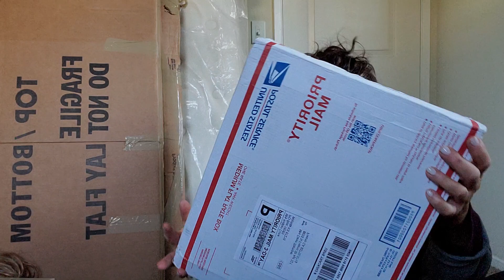RHYTHM from The Wig Company Statements line in F33/27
Wig Rhythm from The Wig Company Statements line in the color F33/27

Special thank you to Glam Life Wig and Makeup Reviews Krissy!  I Love you Sis!